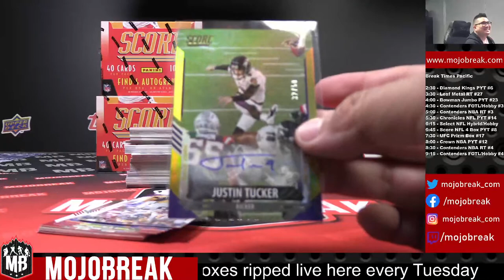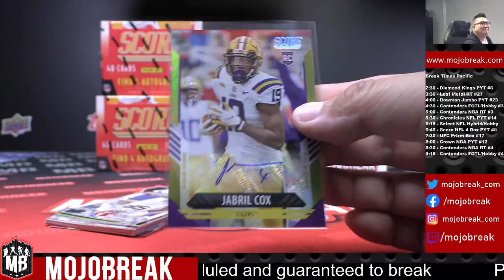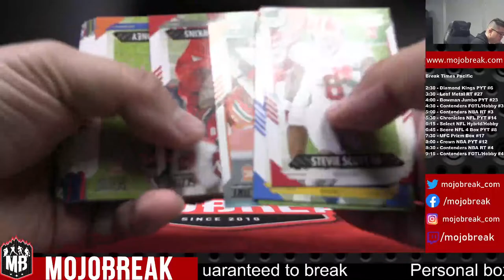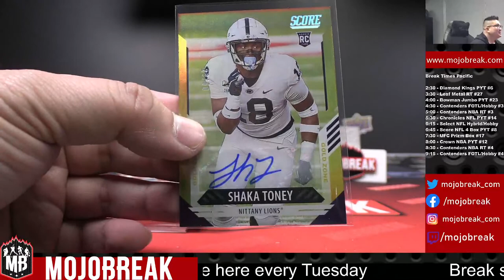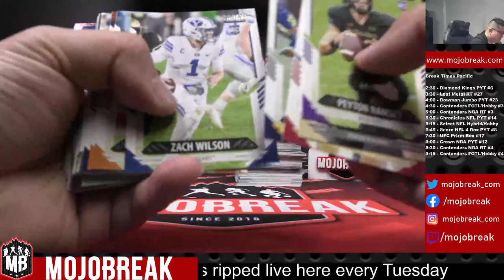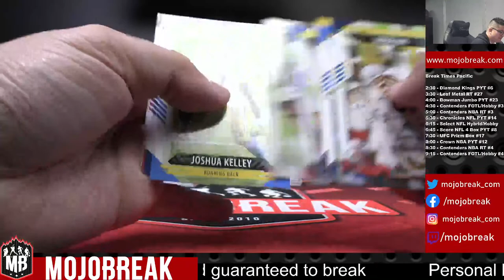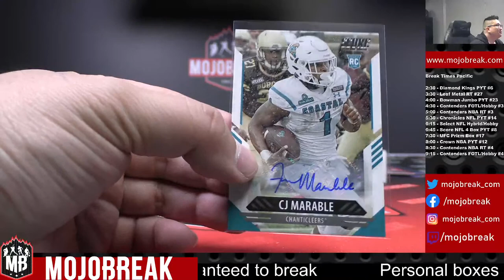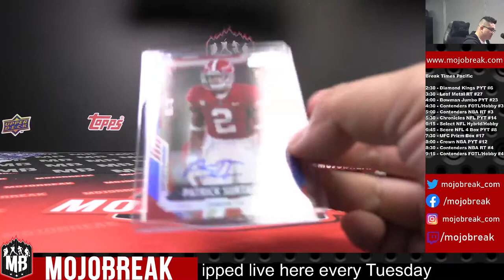PYT #8 - 2021 Panini Score Football Hobby 4 Box Break - 05.20.21